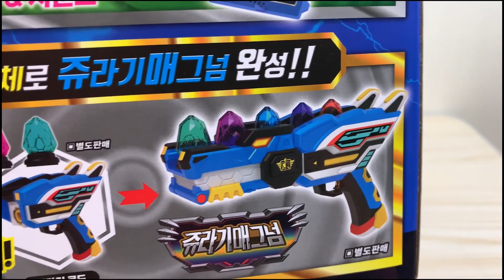쥬라기 커맨더와 쥬라기 로드가 하나로! [쥬라기 캅스 시즌3] 쥬라기 매그넘 - [Jurassic Cops3] Jurassic Magnum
쥬라기 커맨더와 쥬라기 로드가 하나로 합쳤다! 쥬라기 매그넘 리뷰입니다!